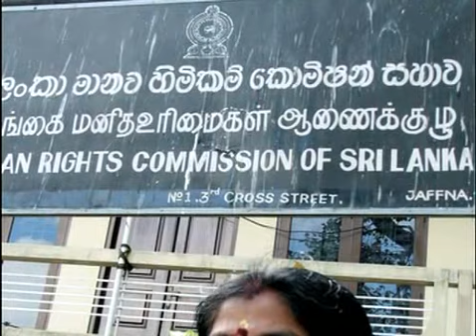Sri Lankan state responsibility in abductions & disappearanc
Sri Lanka has the highest number of disappearances in the world, according Human Rights Watch latest report . In 2006 & 2007, the UN Working Group on Enforced and Involuntary Disappearances recorded more new "disappearance" cases from Sri Lanka than from any other country in the world.